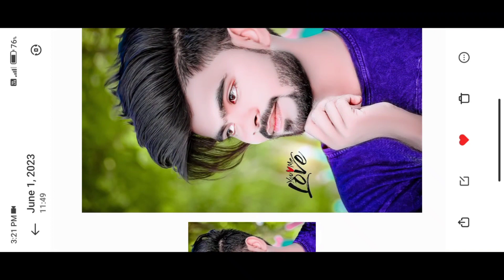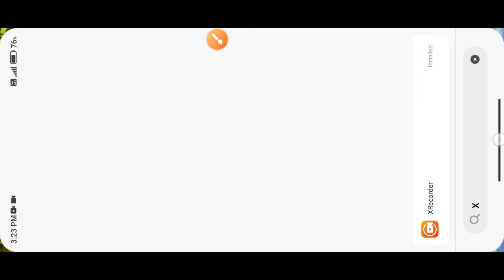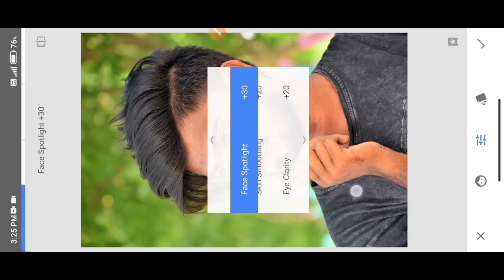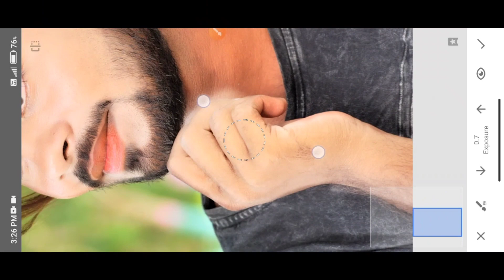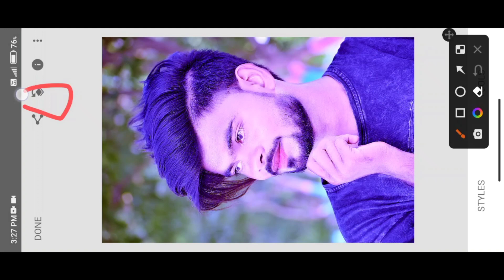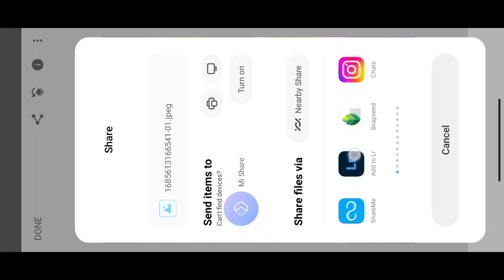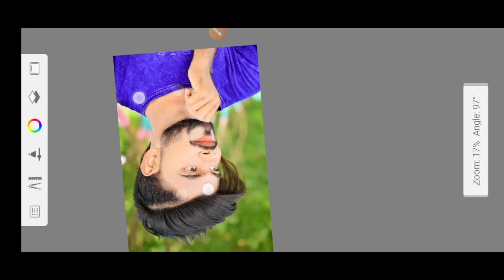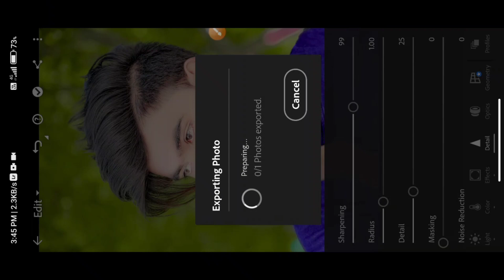Snapseed Best Realistic Color Effect Editing Tricks | New Snapseed Photo Editing 2023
Photo, editing, kese, Kare, kaise, Snapseed Best Realistic Color Effect Editing Tricks, Best Color Effect, New snapseed Photo Editing, New color effect editing, Best Color effect Android app, Best photo effects editing, Aqua and Orange Color Tone,